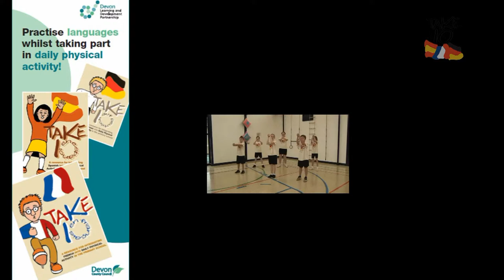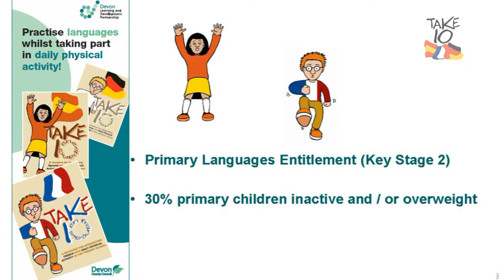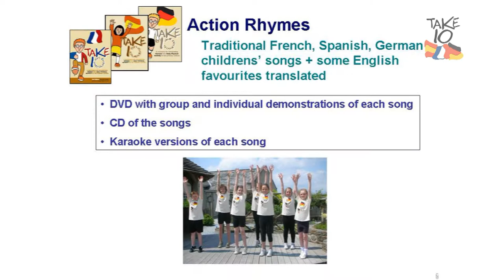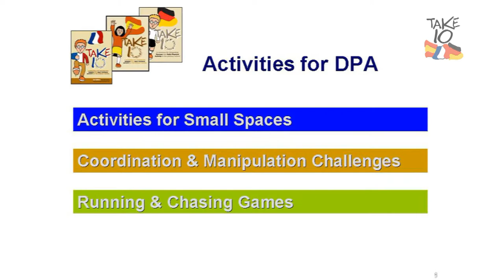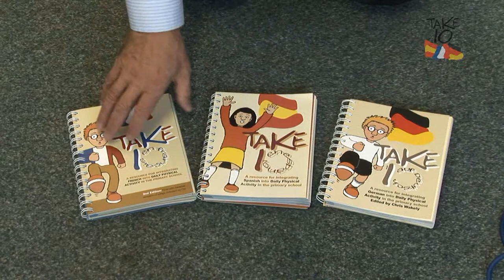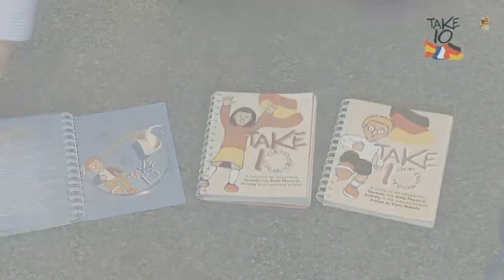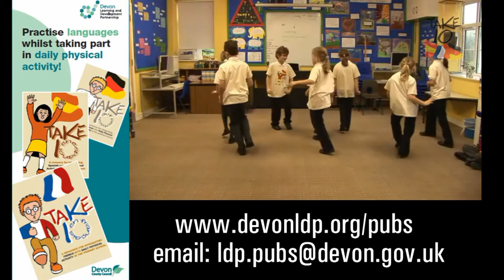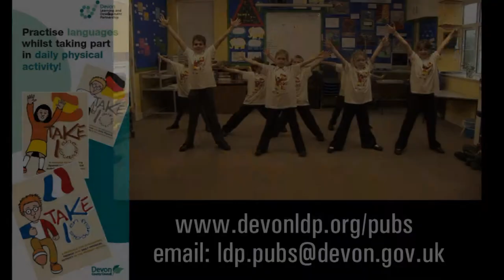1.Take Ten Hi Def.wmv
Clips from the innovative and fantastic Take 10 resource for primary schools linking languages (French, Spanish and German) to physical activity. Available for purchase from DevonLDP, Great Moor House, Bittern Road, Exeter. EX2 7NL. UK.